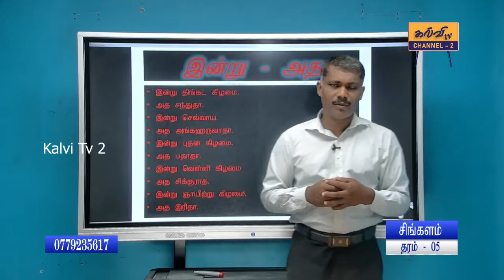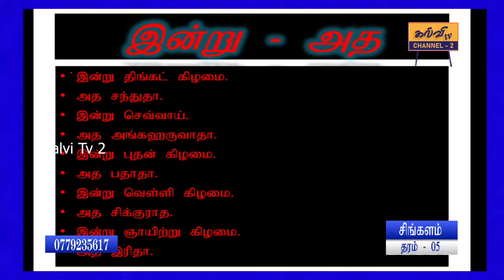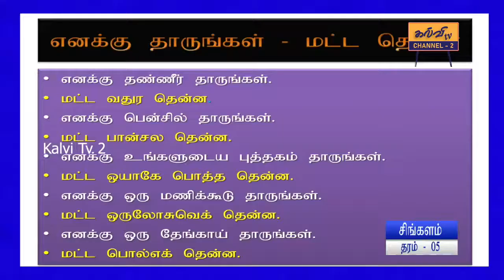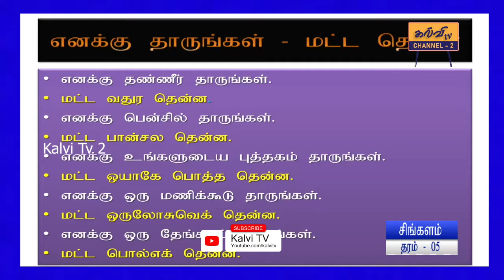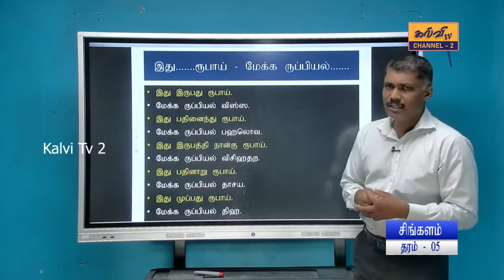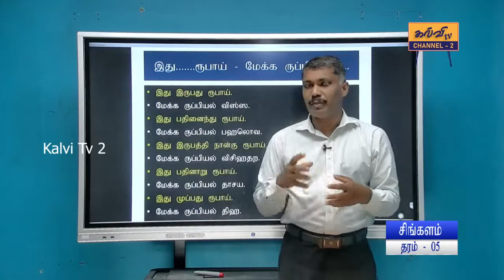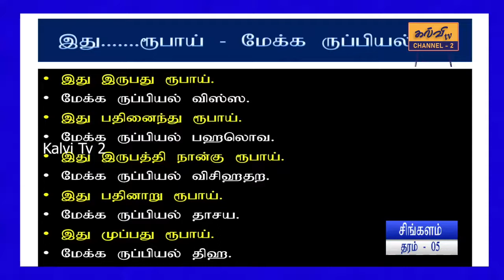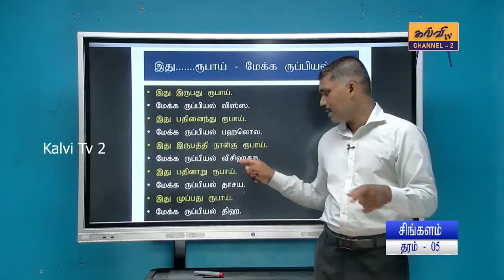சிங்களம் | அன்றாடம் பாவிக்கும் சொற்கள் | தரம் 01 தொடக்கம் 05 வரை | GRADE 01-05 | 29.04.2022